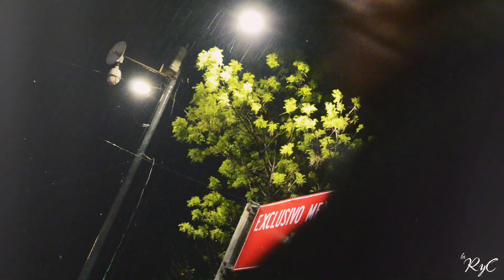SIGO BUSCÁNDOTE [4ASES] (Prod. @banquehouseprod.)